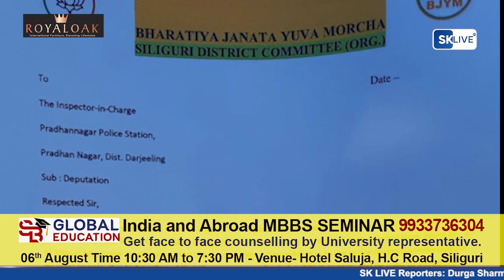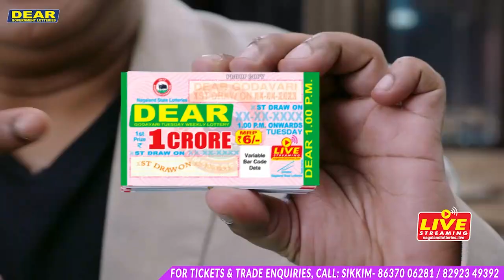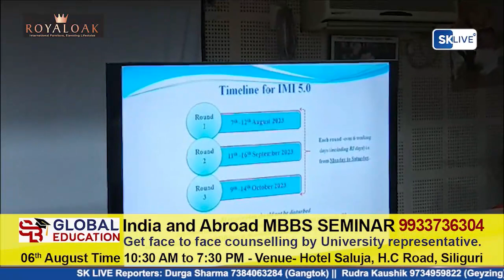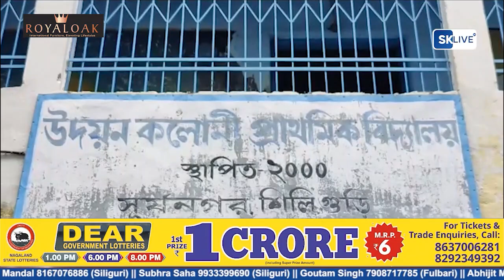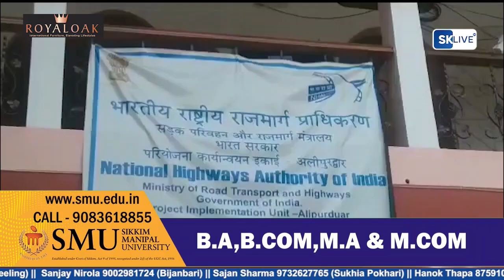Hindi News | Evening | 31st July 2023 | North Bengal & Sikkim News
Hindi News | Evening | 31st July 2023

A. पिकनिक मनाने के दौरान गुलमा नदी में डूबा युवक
B. सिलीगुड़ी के सूर्यसेन कॉलोनी में एक व्यक्ति का लटकता सव बरामद
C. नेशनल हाईवे 31 पर पिकअप वैन दुर्घटनाग्रस्त, 8 घायल